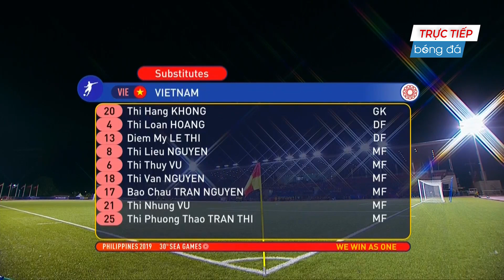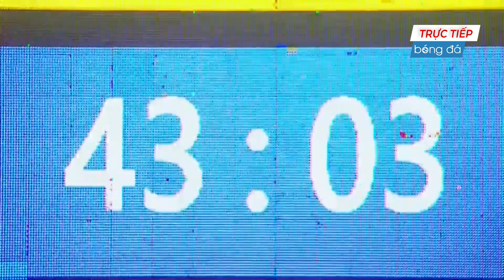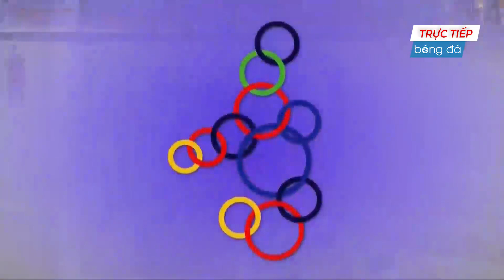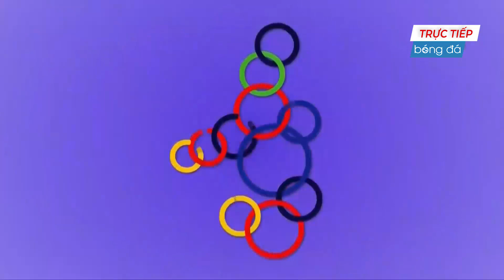🔴 VIỆT NAM - PHILIPPINES | HẠ GỤC ĐỐI THỦ KHÔNG KHOAN NHƯỢNG